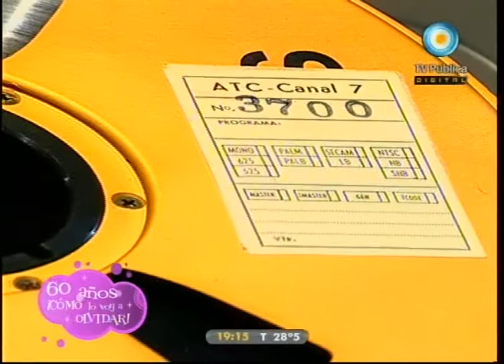60 años, ¡cómo lo voy a olvidar! 22-01-11 (1 de 4)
Trazamos un paralelo entre la actual ficción "Contra las cuerdas" y la antigua novela "Gunte de Barracas"; recordamos a Monzón como boxeador y actor; volvemos a ver a Sandro en el cine y a Tato Bores en la TV de los domingos; revivimos el homenaje a María Elena Walsh y algunos momentos 2011; y disfrutamos del memorable recital de Charly García en la Casa Rosada en 2005.